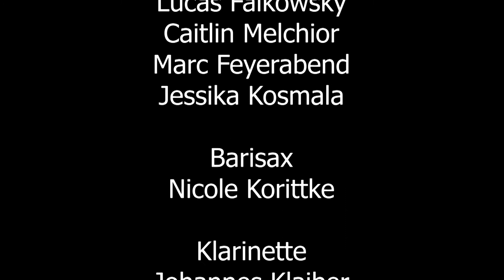Swing & Soul Gala 2018 - What A Wonderful World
SpiritOfA Bigband, 8.4.18

Gesamtleitung: Camillo Walcher

Sänger: Matthias Wolff, Woodrow Thompson, Oli Toth